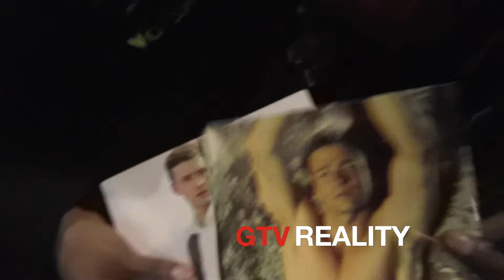Justin Timberlake on GTV Reality